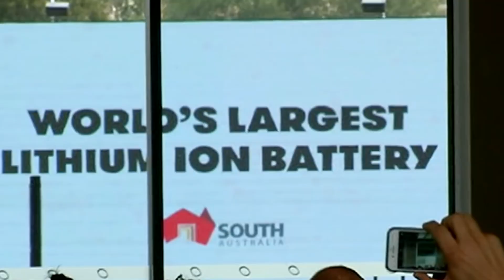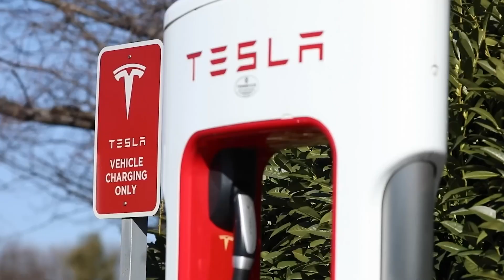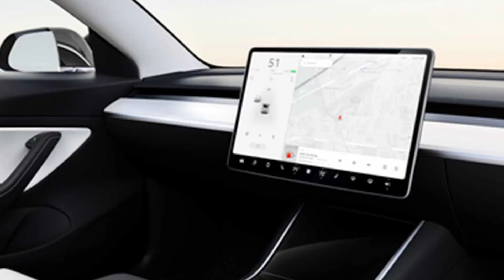Elon Musk's SHOCKING Plan To Disrupt Energy Storage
Feeling frustrated with unreliable power grids and limited battery life?  Elon Musk might have the answer. Let's know about this SHOCKING plan to revolutionize energy storage - and it's not what you expect!